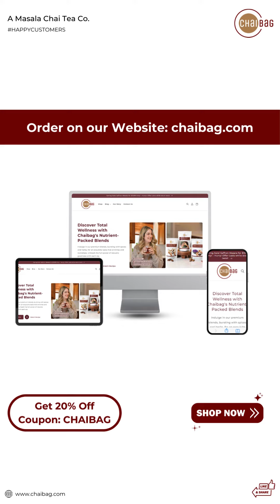Customer Review on 11 Spices Chai- Chaibag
🌟 Hear firsthand why tea lovers are raving about our 11-spices chai blend! Join us as a valued customer shares their delightful experience with our unique chai.

Uncover the secret to our chai's popularity and explore its exquisite flavors. Don't miss out—hit play and immerse yourself in the world of premium tea.